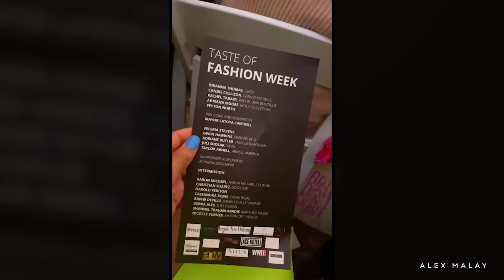New Orleans Fashion Week! 😎 Alex Malay Is In The Building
Fun trip to Nola! Fashion Week With My Friend Nancy!!